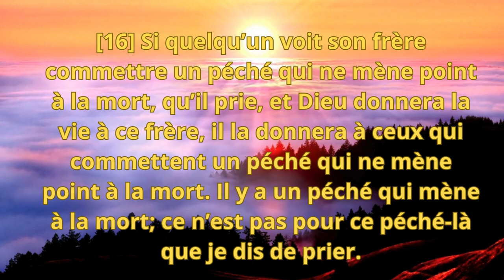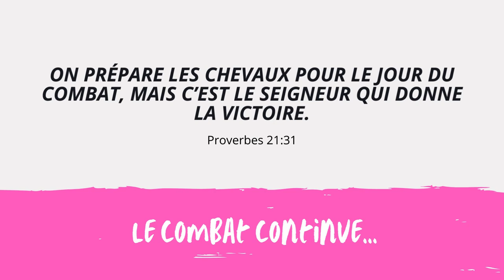Le résultat de la prière : 6 / LE DON DE VIE (dans les voies de Dieu) . En Luc 5 : 8